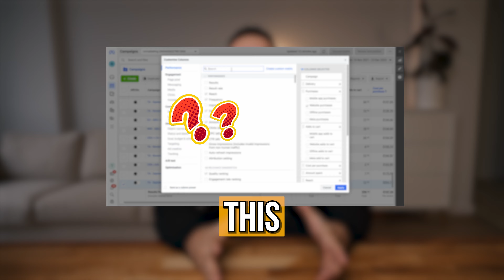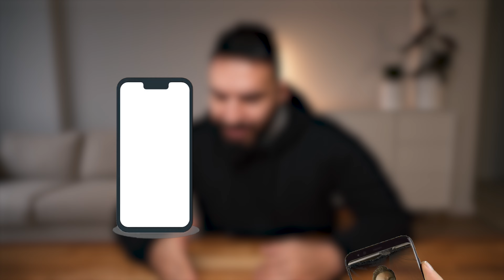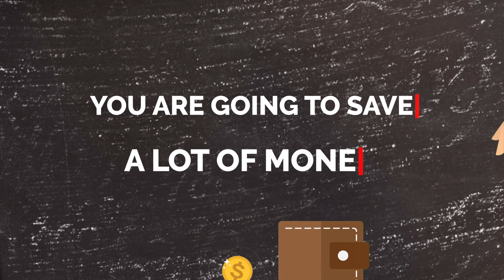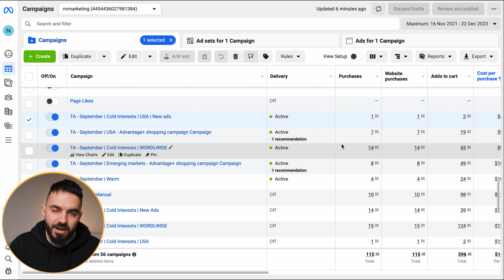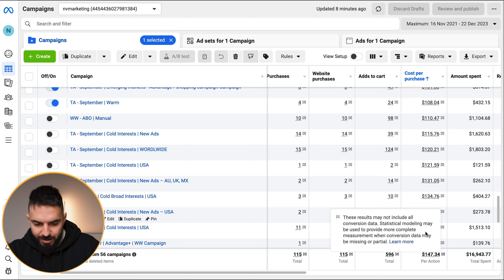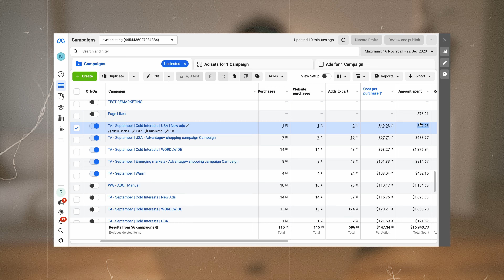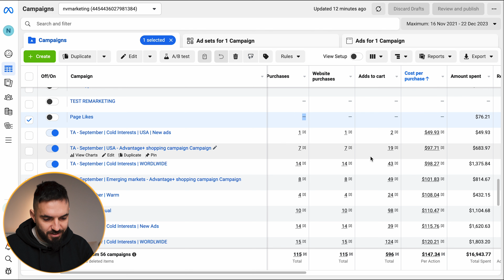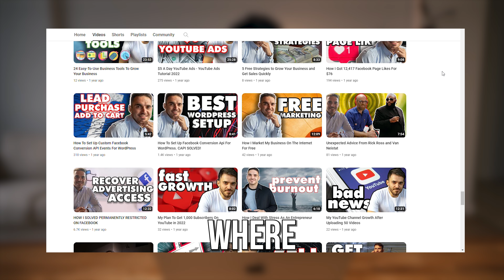Facebook Ads Mistake Beginners Keep Making In 2024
Facebook ads mistakes beginners keep making, a simple tutorial for people who want to learn how to run Facebook ads :)